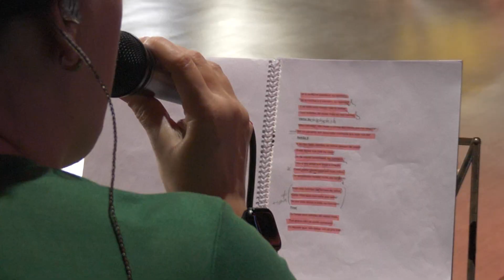EM BREVE: NATAL DE ENCONTROS 2022 | IGREJA BATISTA MONT'SERRAT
O ESPECIAL DE NATAL ESTÁ CHEGANDO: NATAL DE ENCONTROS 2022 🎄

Amada Igreja Batista Mont'Serrat, em poucos dias estaremos juntos para celebrarmos a Deus no nosso especial de Natal 🙌

Prepare o seu coração! O Natal de Encontros 2022 acontecerá nas seguintes datas:

🗓️ 16/12 às 20h
🗓️ 17/12 e 18/12 às 19h

Os ingressos estarão disponíveis para serem trocados a partir do dia 08/12 na entrada do prédio da Igreja Batista Mont'Serrat (rua 18 de Novembro, 1000, Bairro Navegantes, Porto Alegre)

Você também pode ser parte desse musical, a partir do valor da mordomia financeira. Para ofertar para o musical de Natal, acesse o link abaixo: